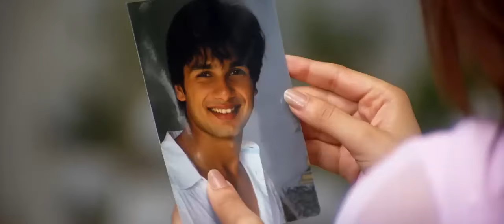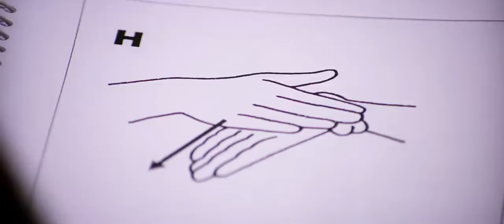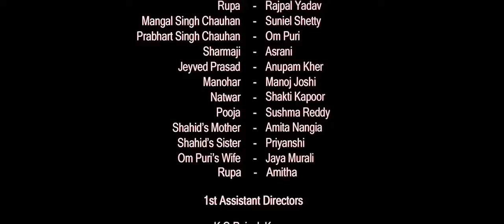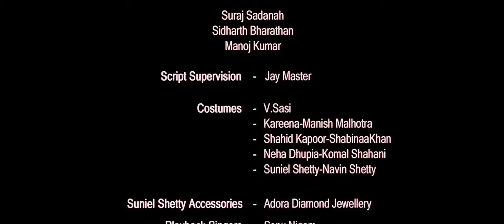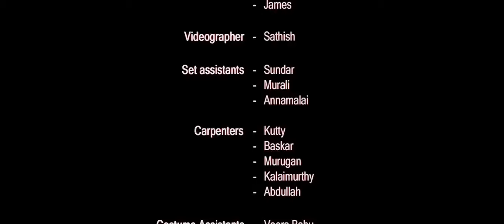Chup Chup Ke (2006): Full HD movie - Shahid Kapoor - Kareena Kapoor - Rajpal Yadav Comedy Movie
Chup Chup Ke 2006 Full Hindi Movie Blu-ray 720p Hd

Chup Chup Ke full movie 2006 HD 1080p

chup chup ke full movie | kareena kapoor | shahid kapoor | full movie in hindi

Chup Chup ke full movie |  Shahid kapoor new movies | raajpal yadav new movies

hit comedy hindi movies full
comedy movies hindi full seen
indian comedy movie
bollywood evergreen comedy movies
bollywood comedy drama movies
bollywood action comedy movie

comedy movie
bollywood comedy movies
 comedy movie akshay kumar
 comedy
 comedy video
 comedy comedy
 comedy scenes telugu
 comedy tamil
 company song
 comedy film
 comedy shorts

comedy scenes 2024,
shemaroo comedy all the best,
comedy videohindi,

hindi new movies

hindi comedy full movie

hindi new film 2023

hindi movie

hindi film

comedy movies hindi full 2024

comedy

comedy video

comedy movie

comedy comedy

comedy scenes

comedy scenes

comedy

comedy shorts

comedy picture

New hindi comedy movie in 2024,

नई कॉमेडी फिल्म,

new movie

new movie 2023 south indian hindi dubbed

 chup chup ke movie hospital scene.
hindi comedy movie,
new hindi comedy movie 2000,
new hindi comedy movie,
new hindi comedy movie 2006,
best hindi comedy movie,
old hindi comedy movie,
hindi comedy movie 2019,
full hindi comedy movie,
chupke chupke comedy scenes,
comedy hindi movie full,
hindi full movie comedy,
movies 2006,
old movies hindi full comedy,
bollywood movies comedy full movie in hindi,
comedy bollywood movies hindi full hd,
comedy hindi dubbed full movie,
comedy movies hindi full,
comedy movie,
chup chup ke movie,
comedy full movie,
chup chup ke comedy,
chup chup ke movie comedy scene,
old indian movies,
full comedy movie,
old hindi comedy movies,
full comedy movie hindi,
bollywood comedy movies 2023 full movie,
chup chup,
chup chup ke comedy scene,
chup chup ke comedy seen,
chupke chupke,
best indian comedy movies,
best bollywood movies to watch,
best hindi comedy movies,
hindi dubbed movies comedy,
old indian comedy movies,
latest bollywood movies 2022,
hindi funny movies full,
tamil movie comedy full movie,
latest bollywood movies,
hindi movie 2023 full movie comedy,
bollywood movies to watch,
latest bollywood movies trailers,
popular bollywood movies,